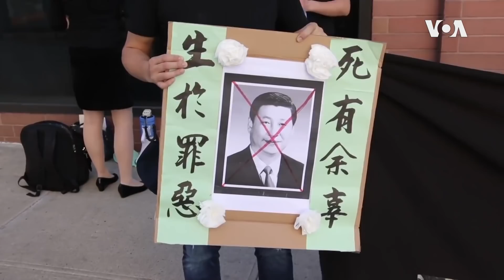纽约集会挺香港反中共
星期天纽约有两场在中国驻纽约总领事馆附近举行的集会。近千纽约香港人声援香港的抗议活动，近百中国民运人士为中国国庆举行国殇送终活动。